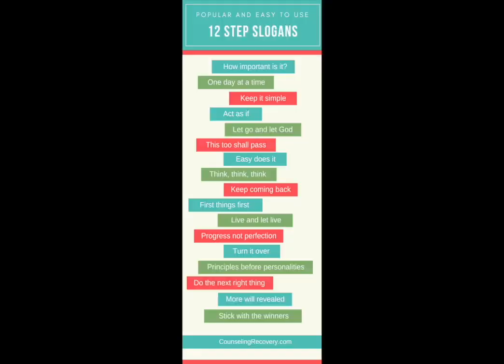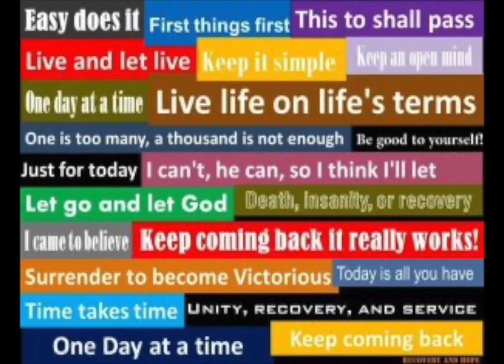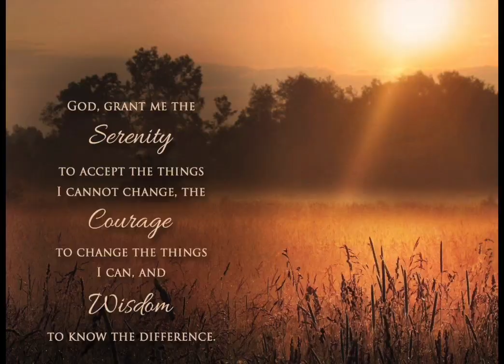Jack Boland's 30th Anniversary AA Open Talk 40th Anniversary Edition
Alcoholics Anonymous is a fellowship of people who come together to solve their drinking problem.  It doesn’t cost anything to attend A.A. meetings. There are no age or education requirements to participate. Membership is open to anyone who wants to do something about their drinking problem. A.A.’s primary purpose is to help alcoholics to achieve sobriety.

Jack Boland delivered this Open Talk as part of his 30th Anniversary in AA. Delivered in 1983, nearly 40 years ago, his message provides timeless and time proven principles for those seeking sobriety.